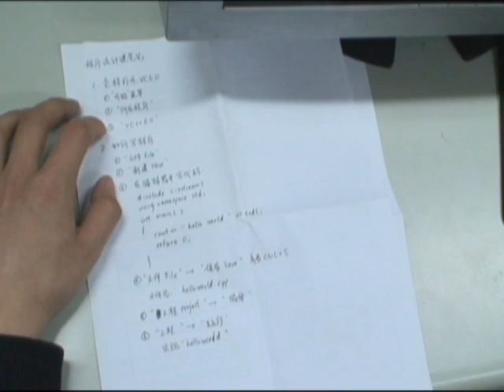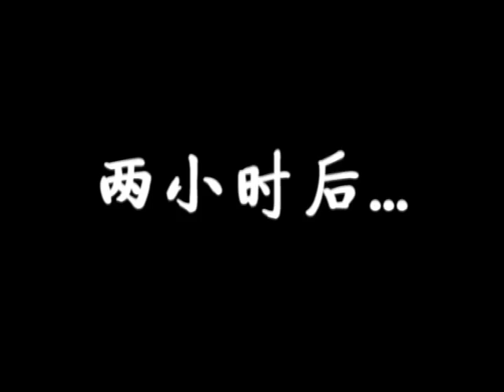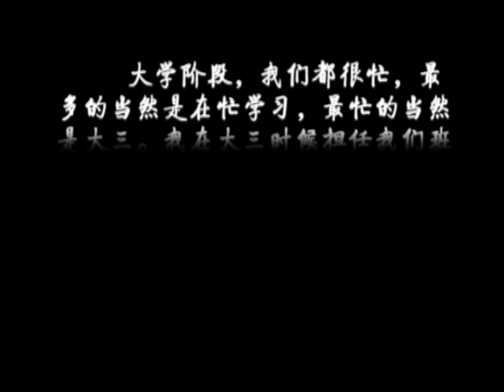CS61 我叫李建华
清华大学计算机系2006级毕业晚会